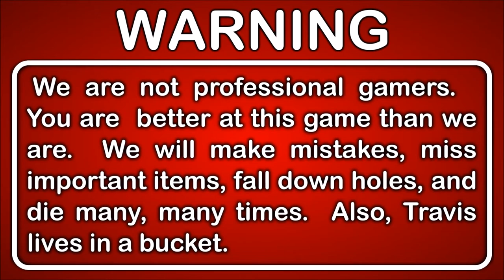Let's Play Uncharted: The Lost Legacy Gameplay Walkthrough Blind Part 10 - Swing and a Miss!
Apparently they just don't make giant death bringing guardian statues like they used to. Join us to see what being a true puzzle solving thief is all about!

This is Part 10 of Let's Play Uncharted: The Lost Legacy Playthrough.

DESCRIPTION
Uncharted: The Lost Legacy follows treasure hunter Chloe Frazer on her journey to recover an ancient Indian artifact. In order to track it down – and keep it out of the hands of a ruthless war profiteer – she must enlist the help of former paramilitary leader turned gun-for-hire Nadine Ross. Together, Chloe and Nadine venture deep into the mountains of India’s Western Ghats to find the ruins of the Hoysala Empire and recover the legendary golden Tusk of Ganesh. Along the way, they’ll learn to work together and leverage their unique skills to unearth the mystery of the Tusk.

GAMEPLAY FEATURES
A New Lead Character: In an unprecedented move for the Uncharted franchise, Uncharted: The Lost Legacy will feature a new lead character – Chloe Frazer (Uncharted 2 and Uncharted 3) – with Nadine Ross (Uncharted 4) aiding her along the way. An All-New Setting: For the first time, Uncharted: The Lost Legacy will take the series to the south-western coast of the Indian peninsula— the home of the former Hoysala Empire—which will feature an exotic mix of urban, jungle, and ancient ruins environments. Dynamic Gameplay: Uncharted: The Lost Legacy builds upon the series’ acclaimed gameplay with new systems and refinements, including cinematic combat, exploration and traversal of jaw-dropping environments, complex puzzles, and more. Uncharted Legacy: Includes action-packed moments and a captivating narrative that fans have come to expect from Naughty Dog and the Uncharted series.

GAME INFO
Name: Uncharted: The Lost Legacy
Developer: Naughty Dog
Publisher: Sony Interactive Entertainment
Platforms: PlayStation 4
Release Date: August 22, 2017

VIDEO INFO
Knight and Day
Let's Play
Uncharted: The Lost Legacy
Gameplay Walkthrough
Normal Difficulty
Blind Playthrough